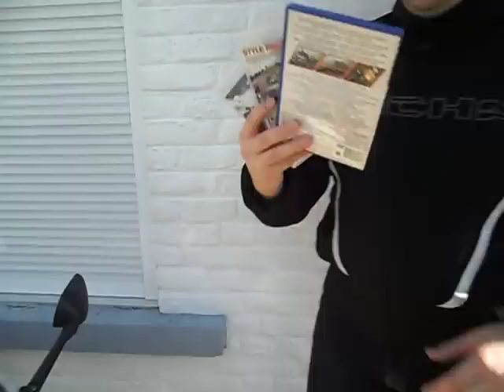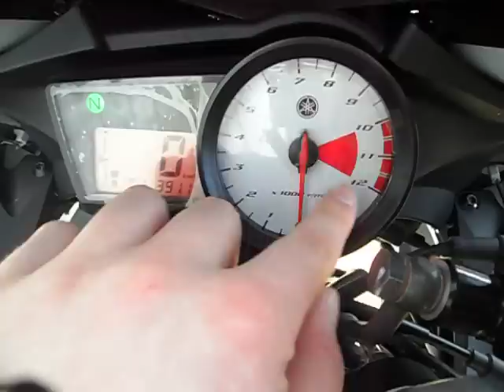Mes deux passion les jeux vidéo et la moto.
J'ai fait une petite vidéo pour vous prévenir qu'il y aura aussi des vidéos concentration moto en plus de mes vidéo achats jeux vidéo et collection DVD car c'est ma deuxième passion, j'espère que ces vidéos vous plairont quand même.
A plus Predatordav ;)